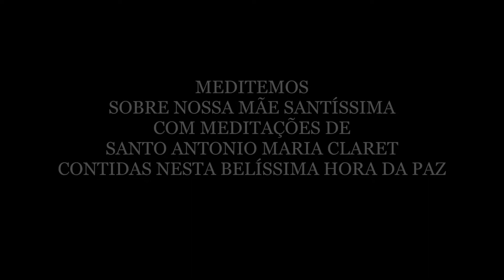SANTA HORA DA PAZ 60 TRECHO SANTUÁRIO DAS APARIÇÕES DE JACAREÍ-SP-BRASIL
OU PELO TELEFONE 0XX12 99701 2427 OUTROS PAÍSES 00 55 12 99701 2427